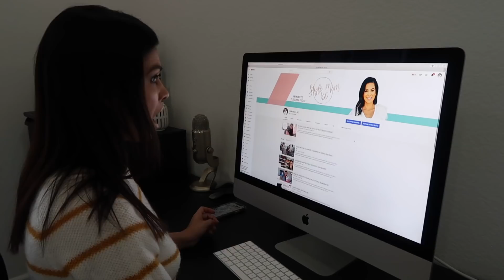MOVING TO... | MOVING SERIES TRAILER | Style Mom XO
Hey guys welcomes back to Style Mom XO where we make mom lifestyle easy.  In todays video I will be sharing where we are moving to next.  This is my opening video to my new moving series trailer.  So come along and join me on my 4th move in 4 years.  From moving tips and how we all adjust to a new area I will be recording it all.

Items I get asked about all the time:
Floor Steamer
Extra Cleaning Pads
Makeup Organizer
Coffee Table
Cereal Dispenser
Egg Holder